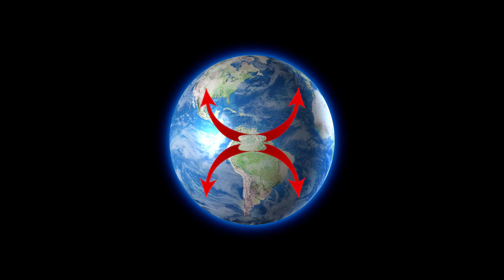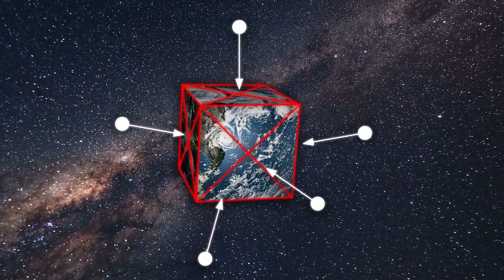आखिरकार Donut Cube and Ufo Shape Planet की खोज हो गयी | Donut Cube and Ufo Shape Planet In Universe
Donut Cube and Ufo Shape Planet In The Universe

Torus planet
A planet in the shape of a donut, or toroid, as it's called in mathematics, could technically exist, but it would have to jump some steep physics hurdles to get there. Planets are round because gravity pulls inward

the speed of light is 299,792,458 m/s and the coordinates of the great pyramid of Giza is 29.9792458

The Oort Cloud is an extended shell of icy objects that exist in the outermost reaches of the solar system. It is named after astronomer Jan Oort, who first theorised its existence.

Mansa Musa, was the tenth Mansa of the Mali Empire, an Islamic West African state. He has been described as the wealthiest individual of the Middle Ages

A biscuit which had been aboard a lifeboat on the Titanic has sold at auction for £15,000. Auctioneer Andrew Aldridge said the Spillers and Bakers Pilot cracker, from a survival kit in a lifeboat, was "the world's most valuable biscuit

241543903 is a trending meme that involves taking a photo of yourself with your head inside the freezer. You could actually google that right now and discover photos of random people sticking their heads inside the freezer